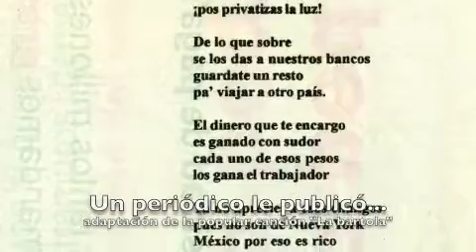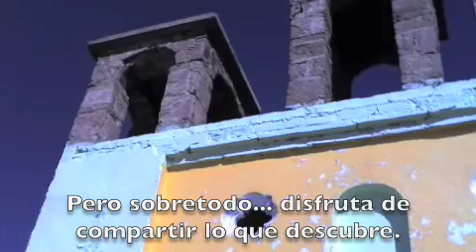Julio Víctores E.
La red de internet es una excelente herramienta de difusión, sin embargo, muchas veces no sabemos quién o quiénes están detrás de los "Nick" o "nombres de usuario".
En éste caso, preferimos ser claros y generar confianza en nuestros visitantes. La mejor manera es que conozcan a las personas reales con testimonios honestos que participarán de éstos videos. GRACIAS!